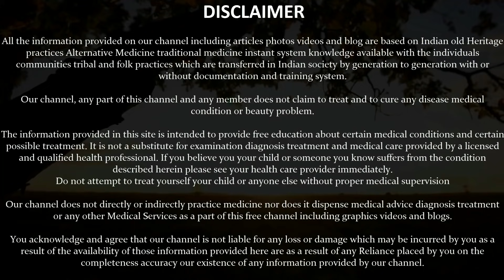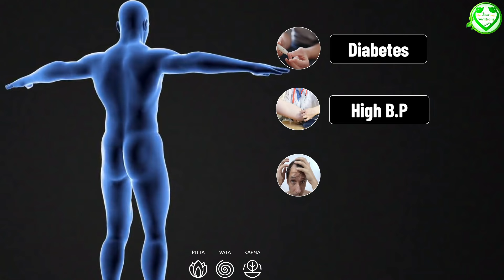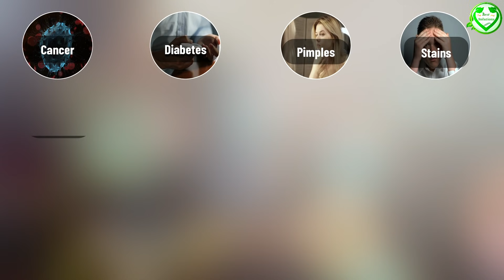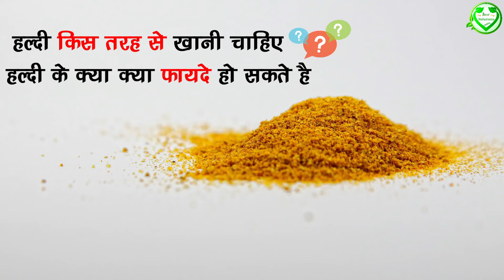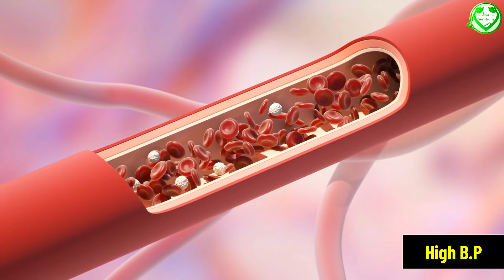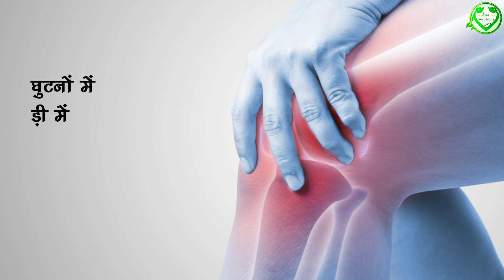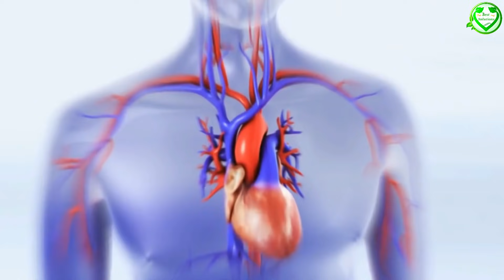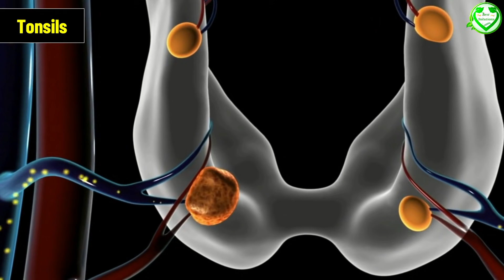पानी में हल्दी मिलाकर पीने के फायदे 1 करोड़ खर्च करके भी नहीं मिलेंग || Best Solutions